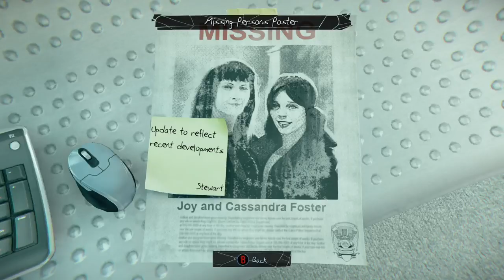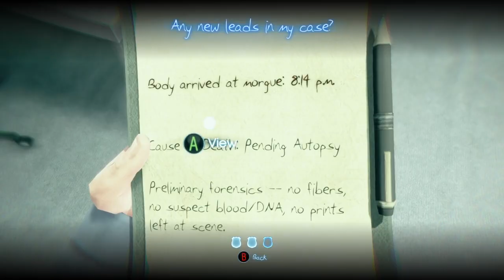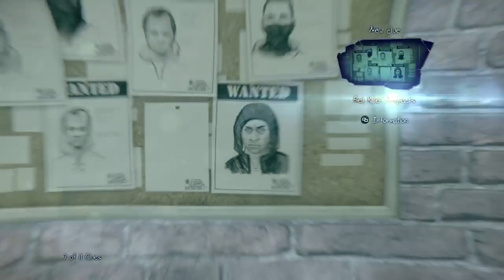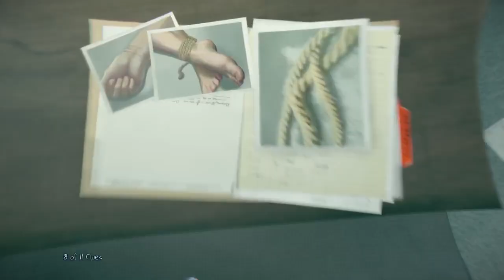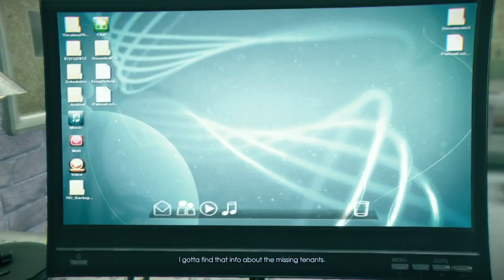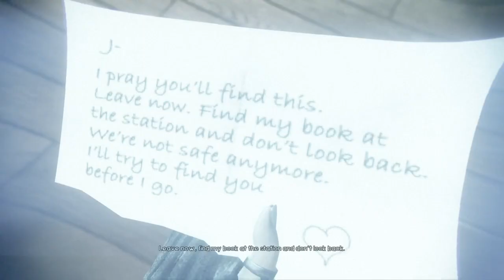MURDERED SOUL SUSPECT Walkthrough Gameplay Part 3